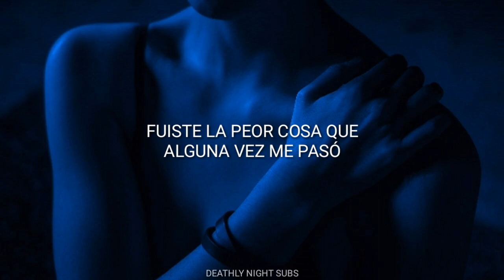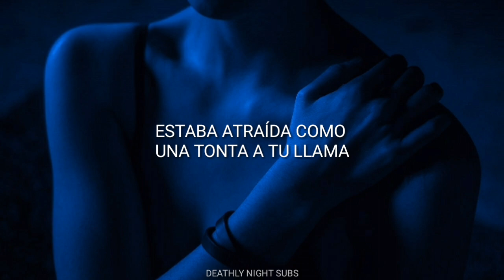EQRIC ft. JESSIA - Love Games (Tomatow Remix) // Traducción al Español.